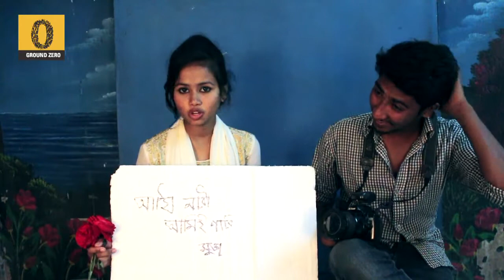New Bangla Prank Video 2017। Ami Nari Ami Pari ( Abused Women on Studio)।। Ground Zero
New Bangla Prank Video 2017
Ami Nari Ami Pari - Abused Women on Studio
Produced by  Ground Zero

সারাবিশ্বে প্রতিদিন হাজার হাজার নারী, পুরুষদ্বারা শারীরিক ও মানসিক নির্যাতনের স্বীকার হচ্ছে। সমাজ,পরিবার ও সম্মানের ভয়ে অধিকাংশ নারী নীরবে নির্যাতন সহ্য করে যায়।আমরা মনে করি নারীরা যদি প্রতিবাদ প্রতিরোধ করার সাহস পেত তাহলে সমাজে তারা মাথা উঁচু করে দাড়াতে পারতো।
‘আমি নারী আমি পারি, তে আমরা কিছু সাহসী নারীকে তুলে ধরতে চা্ই যারা অসীম সাহসের সাথে নির্যাতনের বিরুদ্ধে রুখে দাড়ায়। আর এই সব সাহসী নারীকে দেখে যেন অন্য নারীরাও সাহস ও মনোবল ফিরে পায় এই  আশা পোষণ করি।

Every day thousands of women around the world, physically and mentally tortured by men. Society, the family and the dignity of the fear that most women endure violence in silence. We think that if women had to protest against the abused then they could stand tall in the society.
"I'm a woman and I can do, We highlights some of the brave woman who stands up against violence. To see These brave women,we believed  that other women will get the courage and stamina,  that this we hope.

*** ANTI-PIRACY WARNING ***
This content is Copyright to GroundZeroBd . Legal action will be taken against those who violate the copyright of the following material presented.